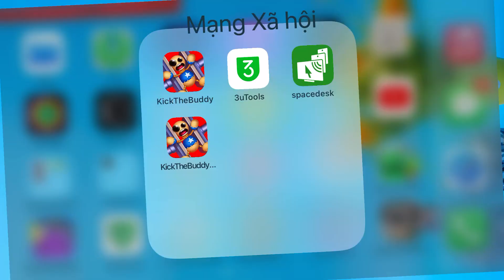The Buddy Destroy Naval Mine | Kick the Buddy